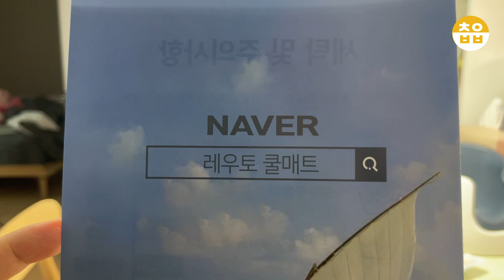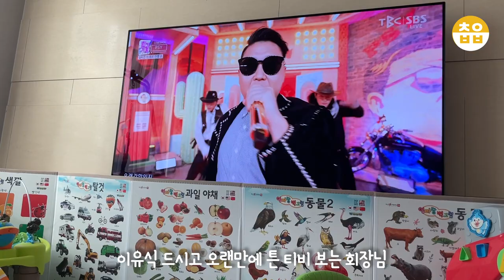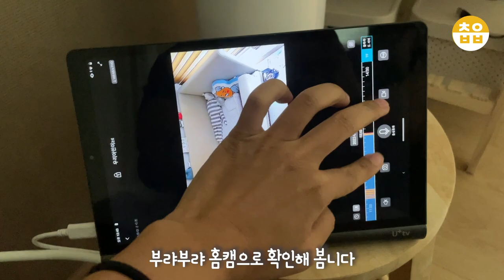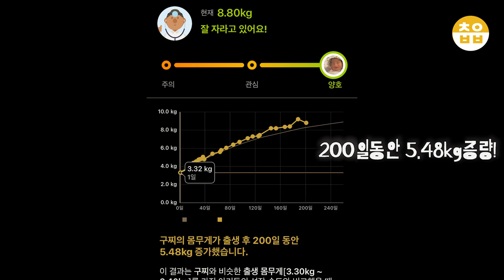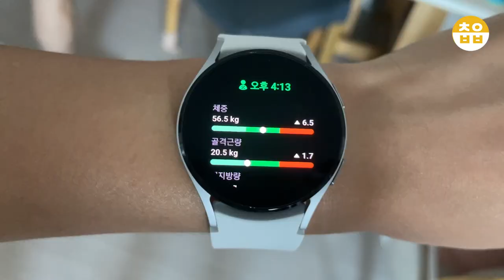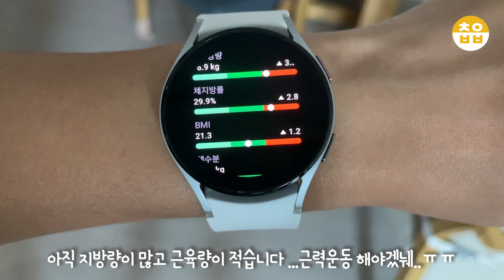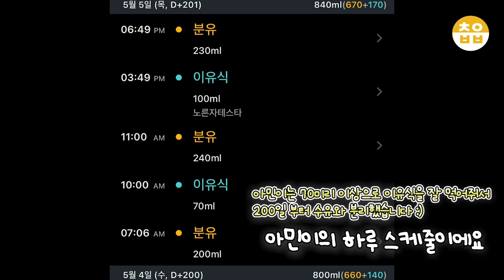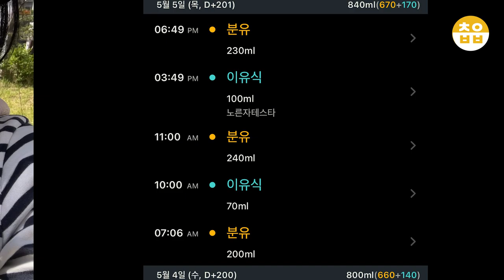육아vlog | 셀프200일 야외촬영🧡, 혼자 앉기 성공???, 아기좀비등장!, 노른자테스트, 티딩러스크만들기, 닭고기이유식만들기, 바쁘다바빠육아일상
안녕하세요 초아님들~🥰💕
오늘영상은 29주 브이로그입니다🧡
100➜200일로 넘어가는 아민이의 재미난 하루하루 영상으로 확인해 주세욥  :)
영상마지막에  귀여운 200일 촬영본까지 꼭 보구 가세욤🧡🧡🧡🧡
오늘도 잊지않고 아민이와 저희부부를 보러 와주셔서 감사하고
보시는 모든 분들 행복한 일만 가득하세요 🥰
애정합미다🧡

[초이엄마 이유식 용품] - 23주 브이로그 더보기를 참고해주세요:)

(아웃트로음원은 직접부른 음원이 아니에요 그렇게 잘 부르지 못함미다...🥲)